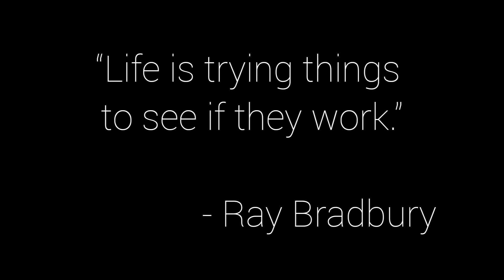RASAM RASOI | PEHLI KHEER | BIN BATAYE AA DHAMKE 🥲